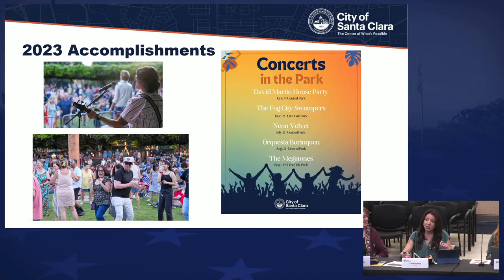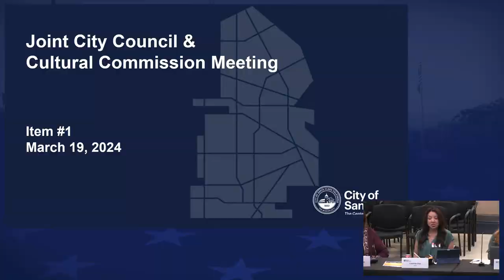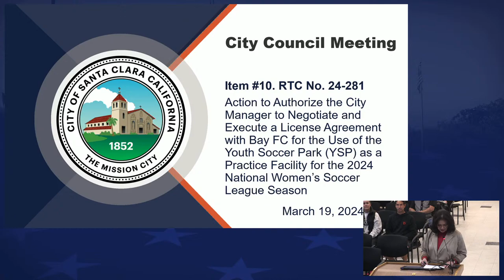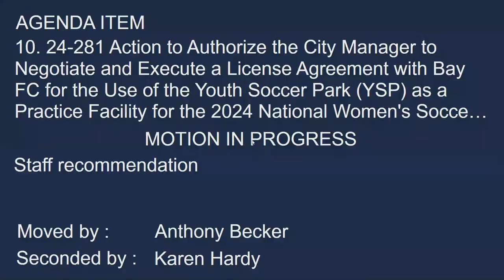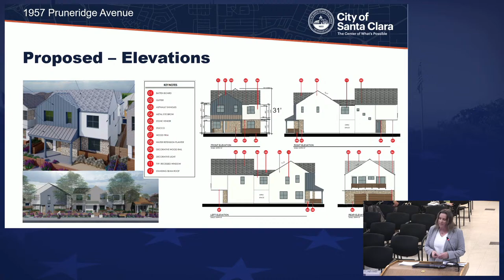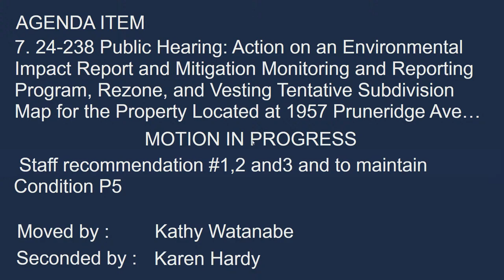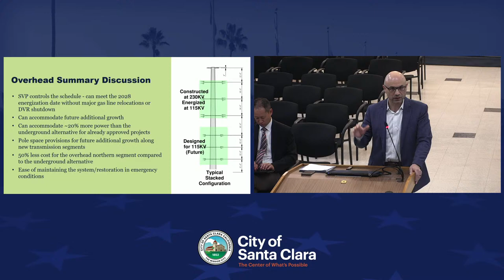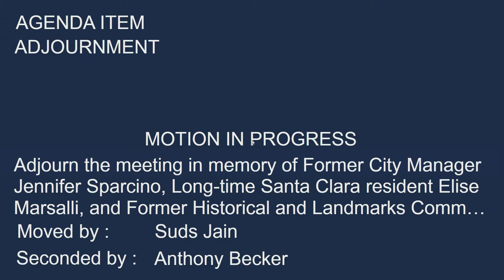Joint Meeting of the City Council & Authorities Concurrent & SC Stadium Authority - March 19, 2024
Joint Meeting of the City Council and Authorities Concurrent &
Santa Clara Stadium Authority Board - March 19, 2024